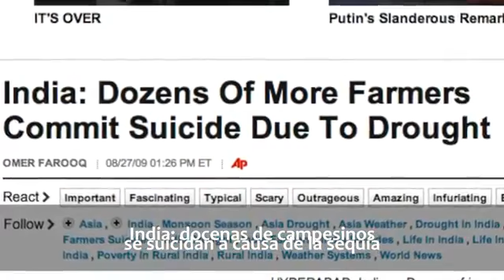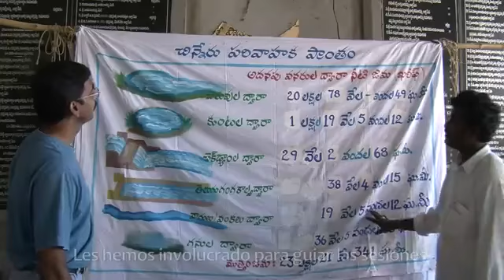Los hidrólogos descalzos de la India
La sabiduría popular de la India se convierte en un referente empírico y técnico a la vez, objetos de estudio por parte de los especialistas universitarios.